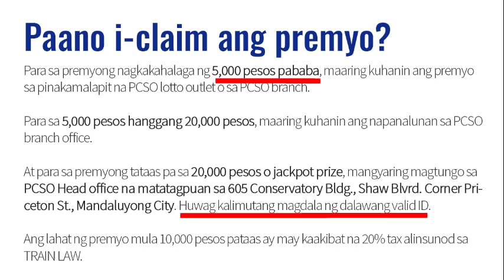Lotto Result October 4, 2020 (6/58, 6/49, Swertres, EZ2) 9PM PCSO Draw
Here are the PCSO Lotto Result Today October 4, 2020 9PM draw, courtesy of the Philippine Charity Sweepstakes Office (PCSO).

If you are the legit winner, be sure to write your name and affix the signature behind the winning ticket. Bring and present two (2) valid IDs for verification.

The lotto jackpot prizes can be claimed at the PCSO main office located at the PCSO head office located at 605 Conservatory Bldg., Shaw Blvrd. Corner Priceton St., Mandaluyong City.

The jackpot prize is taxable by 20% pursuant to TRAIN Law. A 1% commission will also be given to the PCSO agent where the winning ticket was bought.

PCSO Lotto History and Summary

You may also want to view the corresponding summary all PCSO draws.

About PCSO

PCSO is the central agency in the Philippines that legally conducts nationwide lottery draws. The money generated from the bets are used to provide funds for charity purposes. Likewise, the money are also utilized for health programs, medical assistance & services and charities of national character. All PCSO lotto result for the major games can come in any order while the digit games should be in exact order.

Updates

You may also follow us at the following social media accounts for updates.